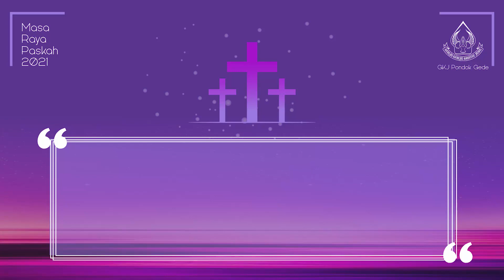RIMA | Pdt. Sektiyono Pinto Nugroho, S.Si., M. Hum. | 25 Maret 2021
Selamat malam Bapak/Ibu/Sdr.i yang dikasihi Tuhan Yesus.
Damai Sejahtera bagi kita semua.

Dalam menyambut Masa Raya Paskah 2021, mari kita merenungkan firman Tuhan melalui Renungan Iman Malam (RIMA) yang dibawakan oleh Bapak dan Ibu Pendeta GKJ Pondok Gede.

Selamat menyaksikan.